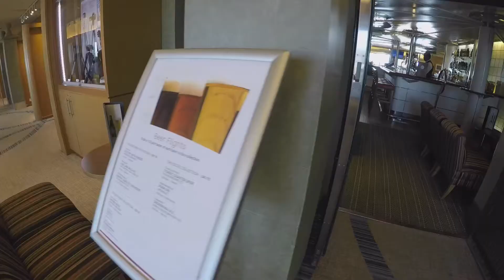Northern Lights Cruise - P&O Oriana - March 2018 - Day 1 - Southampton and Solent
Here is Day One of our Vlog showing bits of our cruise to Norway, hopefully to see the Northern Lights!
We are cruising on the P&O Oriana which so far, seems like a lovely little ship. It was revamped last year apparently, so all in good condition, even though the ship itself is a few years old. Staff are very friendly, and the food has been fantastic!!
Will try to upload a new video every few days.